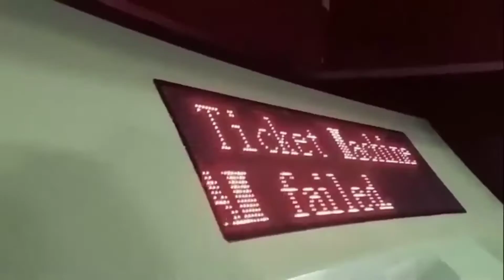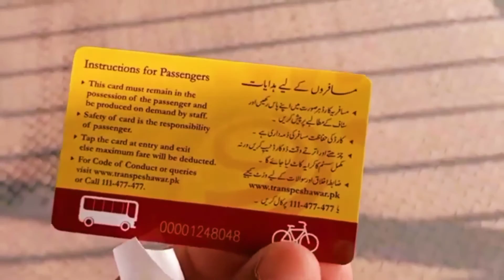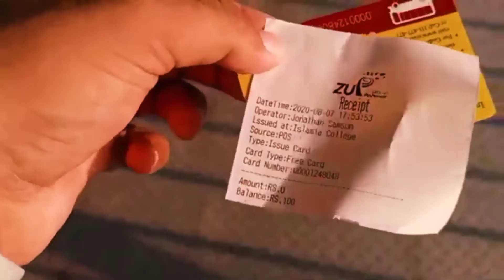Brt Peshawar latest news updates 2021 brt Khan Explorer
brt Peshawar latest news updates 2021